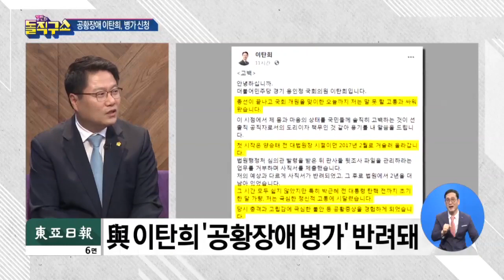[핫플]반려 당한 이탄희 ‘공황장애 병가’ 대신 청가서? | 김진의 돌직구 쇼 500 회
동아 이탄희 '공황장애 병가' 반려돼

2020년 1월 6일 정식 문을 연 돌직구쇼 독립채널에는 주제별 핫클립과 풀영상 다시보기 등 골라 보기 좋은 형태의 다양한 콘텐츠를 제공합니다. ‘채널A 김진의 돌직구쇼’ ☞구독☜ 부탁해요♥